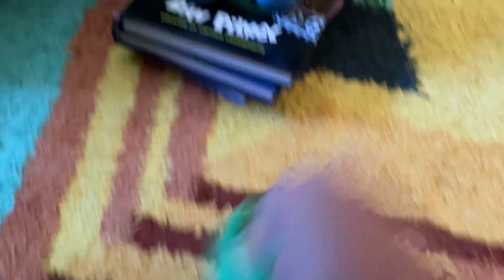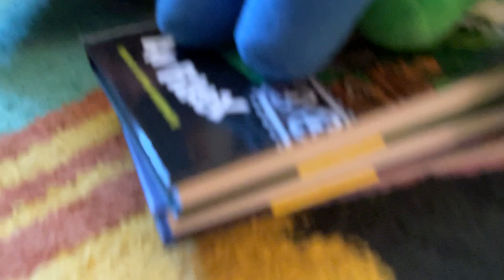Rainbow friends: blue and green go to a drive through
Blue and green go’s to a drive through and went terrible